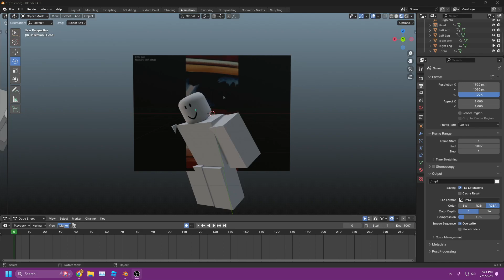twiddlefinger anim wip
my first  blender roblox anim